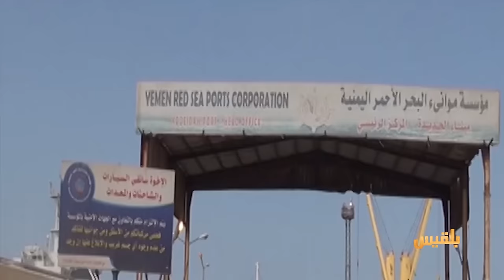التحالف العربي ينتقد الأمم المتحدة لرفضها طلبا بالإشراف على ميناء الحديدة | تقرير: ياسين التميمي